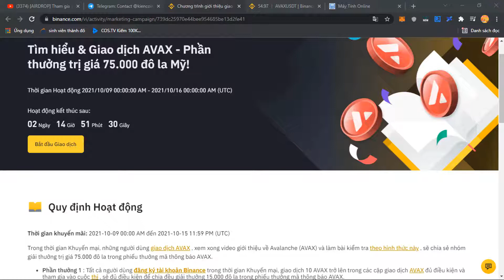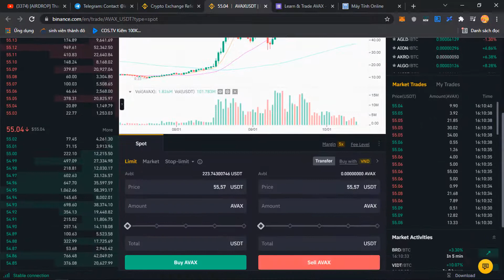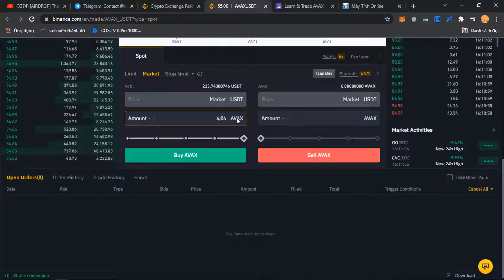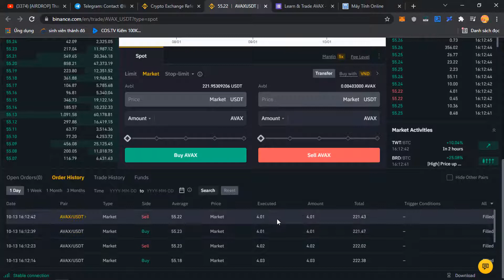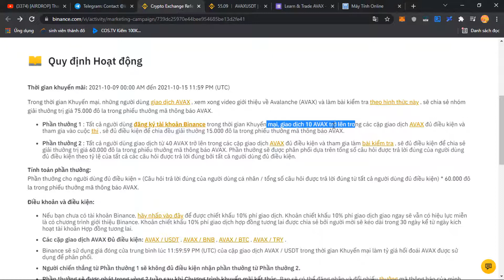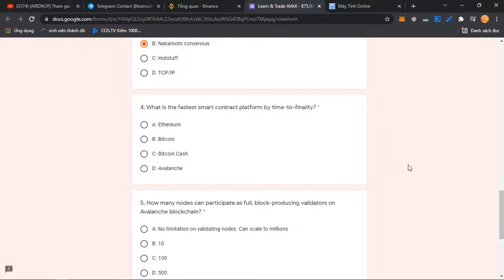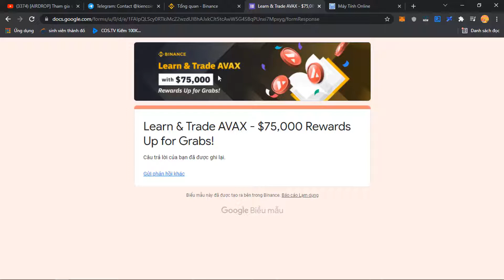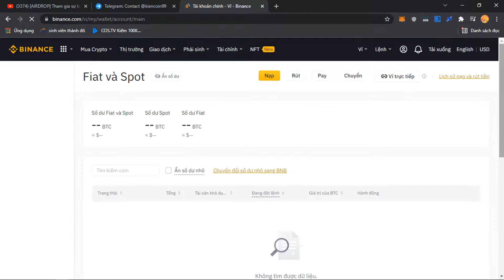BINANCE KIẾM TIỀN ONLINE TRÊN ĐIỆN THOẠI GIẢI THƯỞNG 75K$ AVAX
Đáp án
1 A: Fast, Low Cost, and Eco-Friendly
2 C: Avax is a hard-capped, scarce.
3 B: Nakamoto consensus
4 D: Avalanche
5 A: No limitation on validating nodes...